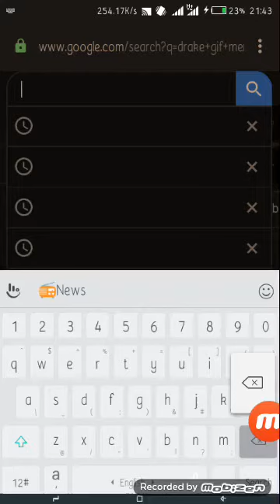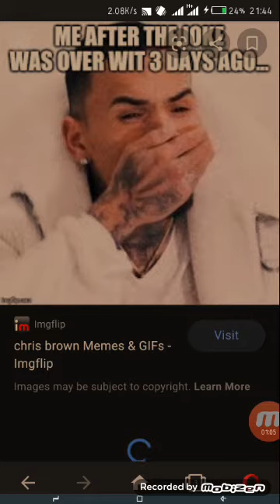Chris Brown Weird Funny Cool Memes #2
Hi, Hope You Liked The Gameplay